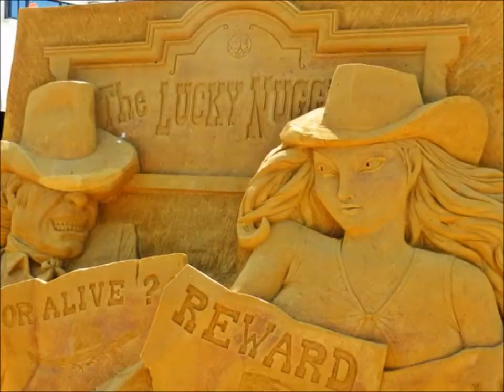Sculptures sur sable 2014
à Oostende, Costa Belgica